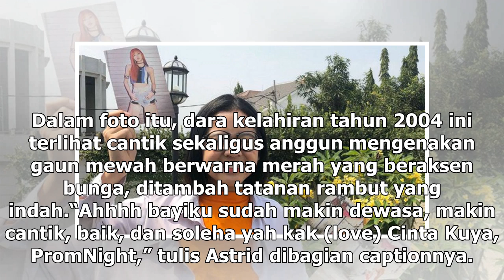Manis Studio | Baru Lulus SMP, Gaya Putri Uya Kuya Jadi Sorotan - VIVA